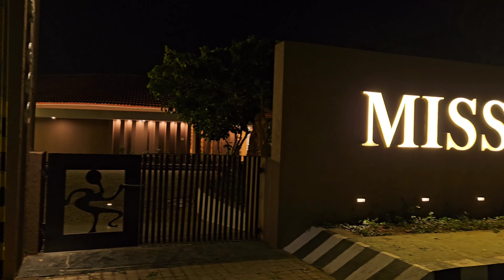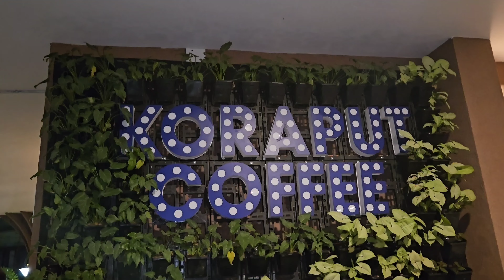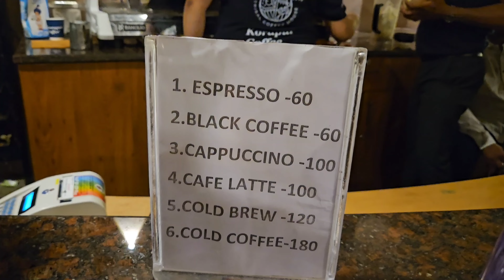ମିଶନ୍ ଶକ୍ତି ବଜାର, Mission Shakti Bazar in Bhubaneswar, Koraput Coffee in Bhubaneswar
I am Manisha Ray, a full time researcher by profession. But I am following my passion through this YouTube channel by representing street foods, cafes, restaurants, travel vlogs, and fashion... I need your support.. Keep watching my videos.

ମିଶନ୍ ଶକ୍ତି ବଜାର
Mission Shakti Bazar in Bhubaneswar
Koraput Coffee in Bhubaneswar